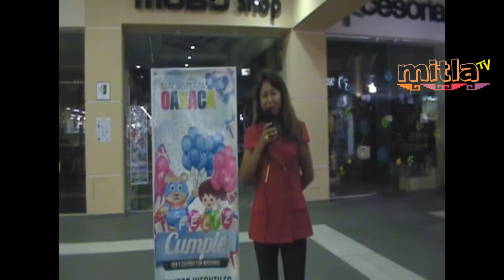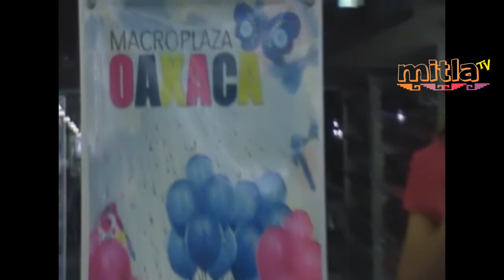Mitla tv presentando el Show del Cheff en la macro plaza oaxaca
Entrevista final despues del Show del Cheff en la Macroplaza Oaxaca.